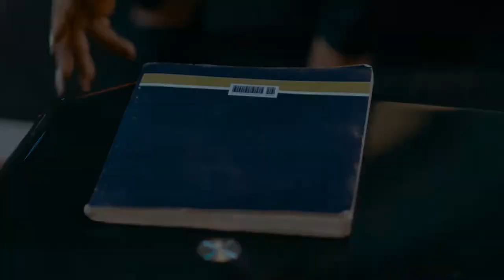FOKUNSI TRAILER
Movie and Motion Pictures Content Provider